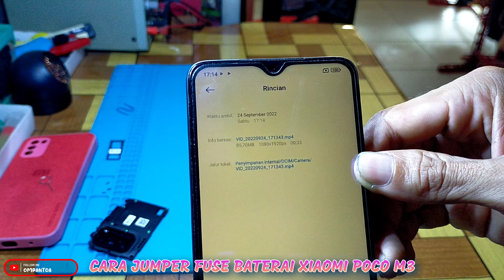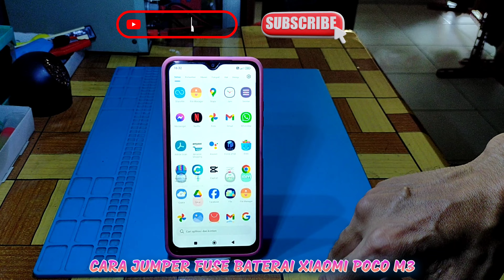Jumper Fuse Baterai Xiaomi Poco M3 Berfungsi 100%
Video Tutorial Cara Jumper Fuse Baterai Xiaomi Poco M3 Memperbaiki Masalah Restart Terus Menerus Dan Mati Mati Dengan Sendirinya.